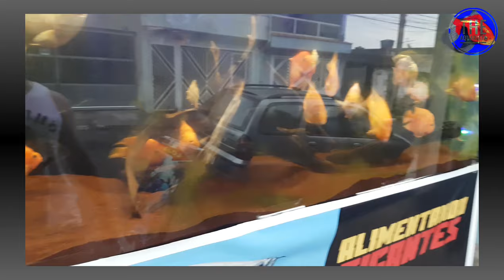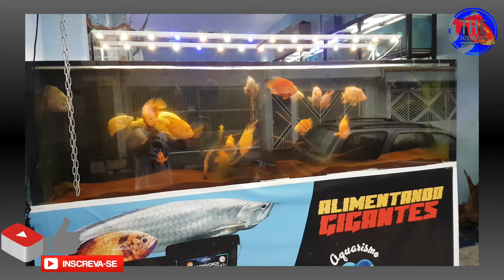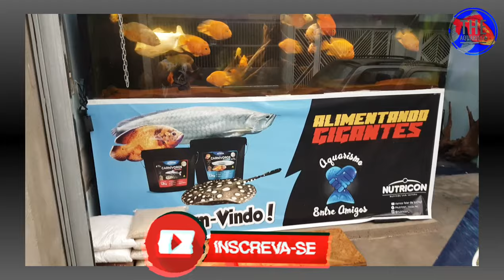Aquário Jumbo - Loja Aquarismo Entre Amigos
Neste video apreciamos uma linda fauna formada pelos seguintes peixes;

- Pacu
- Oscar
- Gourami
- Papagaio
- Severum
- Cascudo Panaque

Fauna mantida no PH 6.8
Temperatura de 28°
Aquários de 1.600 litros
Samp de 526 litros
Bom de 20.000 l/h

Entre para o grupo de vendas, trocas e rolos;

Loja Aquarismo Entre Amigos
Rua Pirenópolis 123
Bairro Jd Cumbica Guarulhos

Horário comercial
De seg. a sáb.

Obrigado🙏
E viva o aquarismo!🐟🇧🇷